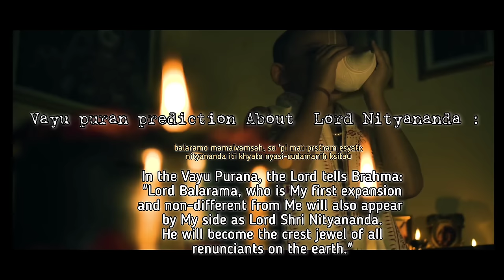NITAI ANTHEM - 2022 | NityanandaTrayodashi Special | Feat.Jivjaago Media | Ekchakra Dham Pastimes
NITAI ANTHEM - 2022 | NityanandaTrayodashi Special | Feat. Jivjaago Media | Ekchakra Dham
Editing and l Screen Play - Jivjaago Media
Singer -Sujil Karmacharya
lord Nityananda Prabhu appeared in the year 1473 in Ekachakra, a small village in West Bengal
Nityananda Prabhu met Chaitanya Mahaprabhu in 1506 at the age of 32 years when Lord Chaitanya was 20 years.
The Lord wound-up His earthly pastimes by entering into the Deity of Bankim Ray (Krishna), situated close to Ekachakra.
LYRICS :

Ramjiko Lakshmana Kanhaiyako Balarama
Jai Nityanand Ram Jay Adiguru Balaram

Balarāmajī dhanī balakō nityānanda kr̥pākō
mahāpāpī tārna sahē cōṭa gahirō śirakō
gauraharikō mahimā baḍhā'una sahē cōṭa śirakō
mānchēkō ta kē kurā bāḍhīmā hāmphāldai gōhīkō
uddāramā masta nitā'i gunāsō haridāsakō

Bhā'i bani caudha varṣa nakhā'i nasuti sēvāmā
dāju bani prabhulā'ī saghā'una harapala samipamā
gaurājñā śirōdhārya gardai yōgyatā kasaikō hērdainan
balarāmajīkō gurutatva harināma bām̐ḍdai hiḍdachan

The village of Ekachakra was completely absorbed in the love of little Nitai, where He spent the first 12 years of His earthly life. In the 13th year, a travelling sannyasi, enchanted by Nitai’s devotion and service, requested Nitai from His parents, as a travelling companion. His parents, bound by Vedic culture, could not refuse the request of a guest and reluctantly parted with Nitai.
Before the advent of Shri Chaitanya Mahaprabhu, Ananta Deva himself had appeared on the order of the Lord. He took birth in the Radhadesh to help enact the divine lila of the Lord. His father's name was Hadai Oja and his mother's name was Padmavati. He appeared in the village of Ekachakra within the land of Gauda. From infancy he was sober, highly intelligent and supremely qualified. The baby boy was millions of times more beautiful than cupid.

  From the moment of his birth there appeared within the Radhadesh, all-auspicious symptoms. All varieties of famine, poverty, and unhappiness immediately disappeared. On the day that Shri Gaurachandra made His advent in Shridhama Navadwipa, Nityananda Prabhu shouted with joy

   When Nityananda Prabhu returned to Bengal at the request of Chaitanya Mahaprabhu, He decided to abandon His avadhuta status and become a grahastha (householder). He married Jahnava Devi and Vashudha, the two daughters of Suryadasa Sarakhel, who the brother of Gauridasa Pandit (an intimate associate of Chaitanya Mahaprabhu and the spiritual master of the famous Shyamananda Pandit). Nityananda Prabhu had a son (Virchandara) and a daughter (Ganga Devi) from Vashudha. Soon after Vashudha passed away and Jahanva Devi looked after the children